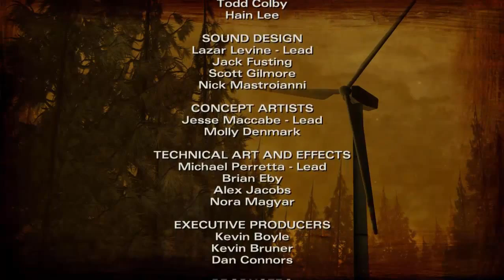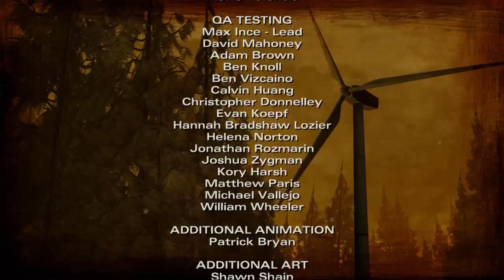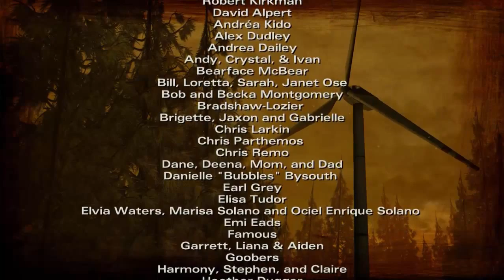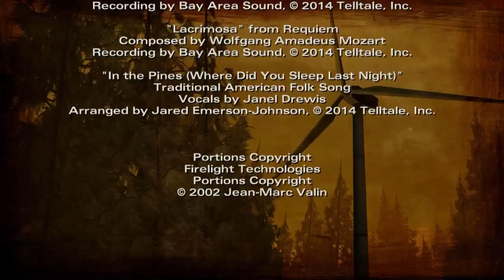The Walking Dead: Season 2 [Episode 2: A House Divided]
The second episode is where things start to get really interesting, as the survivors must go on the run, and Clementine finds an old face.

~ NOTES ~
* If Clem saved Pete in the previous episode, Pete will eventually decide not to cut off his leg. If Pete is convinced to say goodbye to Nick, he will distract the walkers enabling Clem's escape.
* If Clem saved Pete, Nick will return with everyone else to the house and upon returning to the shed, Pete's body will be there.
* If you don't tell Walter that Nick is a good man, Walter will leave the walker to devour him.
* If Clem escapes at the end, she will find Kenny trying to save the group. If you don't surrender immediately, Carver will be shot in the shoulder, and he will retaliate by killing Alvin.